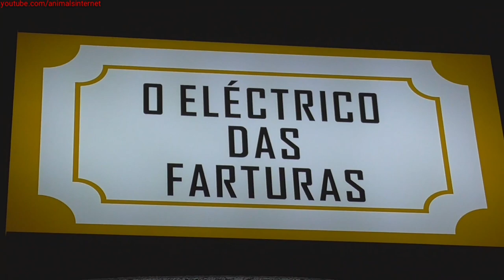Calema. Vila Real, Portugal. 2019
(English) Calema. Vila Real, Portugal. 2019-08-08.
(Português) Calema. Vila Real, Portugal. 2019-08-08.
(Français) Calema. Vila Real, Portugal. 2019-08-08.
(Español) Calema. Vila Real, Portugal. 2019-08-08.
Resolution: FullHD 1080p.
Filmed with Panasonic HC-V180.